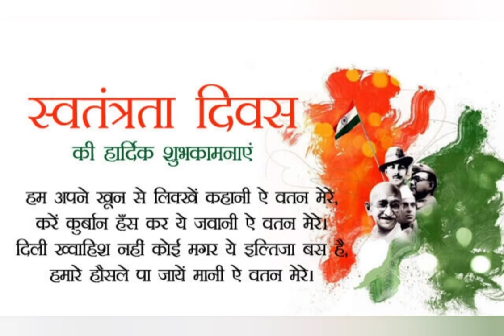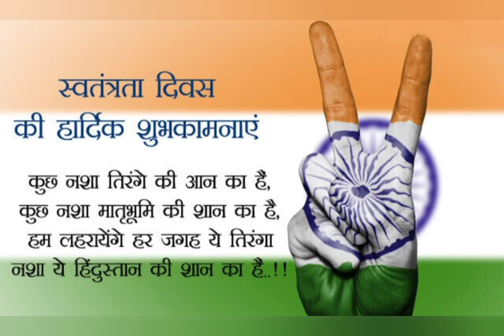independence day 2021